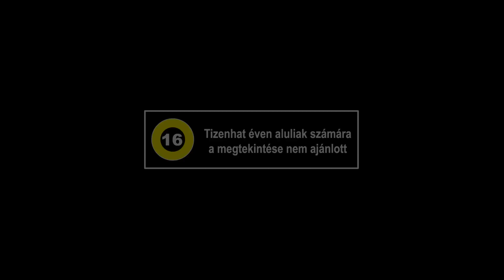Hasta La Vista - magyar előzetes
Nézd meg a filmet online!